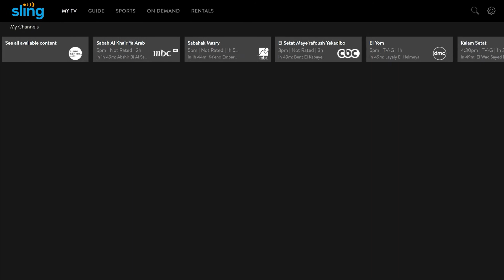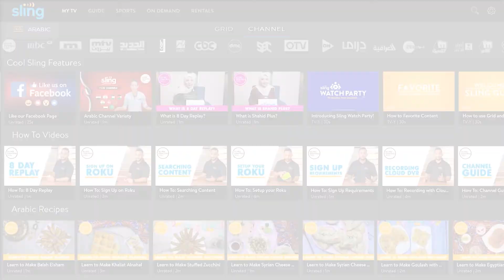أفضل 5 مسلسلات عربية يناير 2022 - سلينج الأسطورة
تعرف الان على افضل المسلسلات العربية في يناير 2022 في باقة الأسطورة فقط على تلفزيون سلينج العربي.